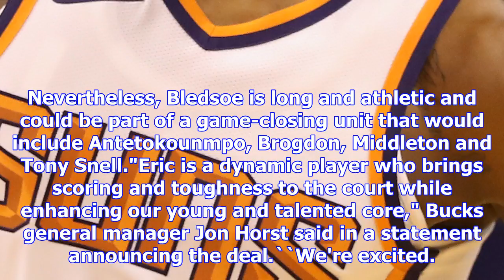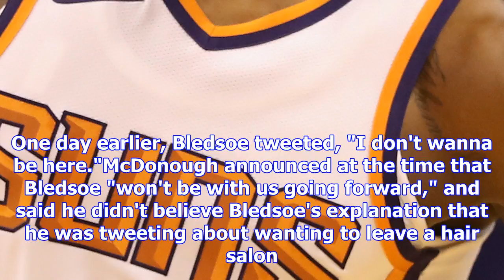Phoenix suns agree to deal that sends eric bledsoe to milwaukee bucks for greg monroe, draft picks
playRussillo says Bucks won the trade with Suns (1:34)Ryen Russillo explains why the Suns dealing Er...